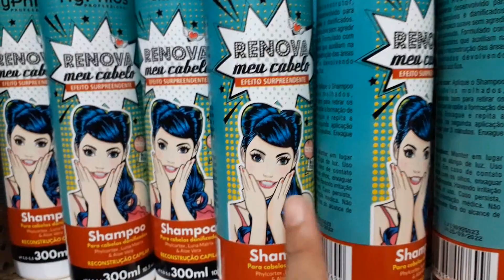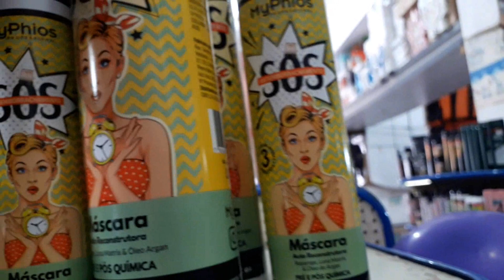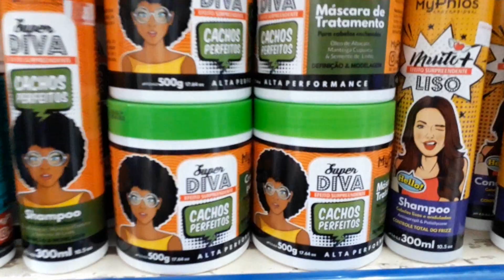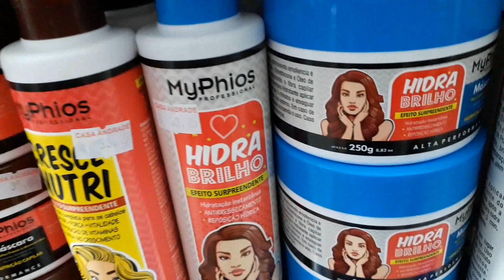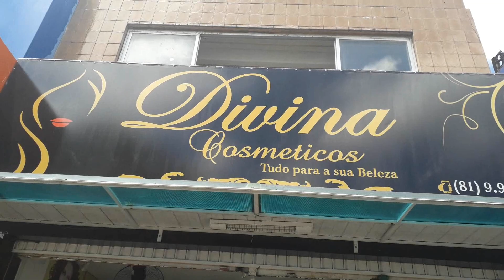VLOG - AÇÃO MyPhios - DENISON DIAMOND